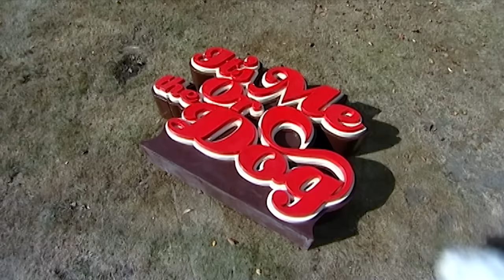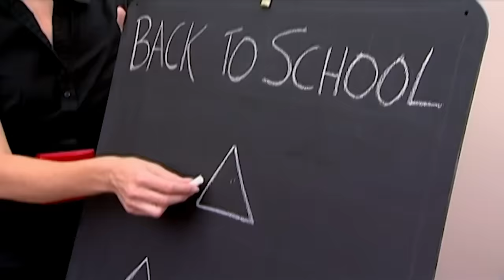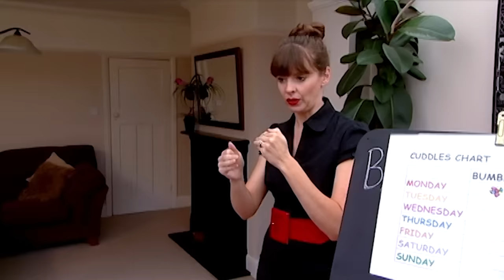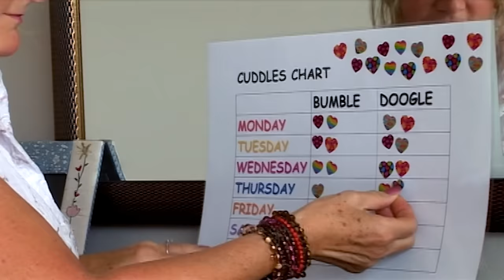The Hairy Hooligans: Bumble and Doogle | Full Episode | It's Me or the Dog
These dogs' behaviour is a big deal, with emphasis on the BIG. These two hairy hooligans bound around the house like they own the place, and poor grandma is often buried under the dastardly duo! It's up to dog training expert Victoria Stilwell to get them under control before the family has to say goodbye to Granny's visits for her own safety!